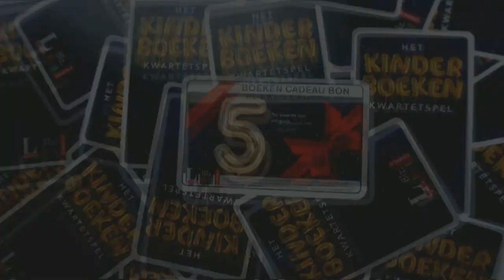Kinderboeken Kwartetspel met 11 kwartetten van kinderboekenhelden